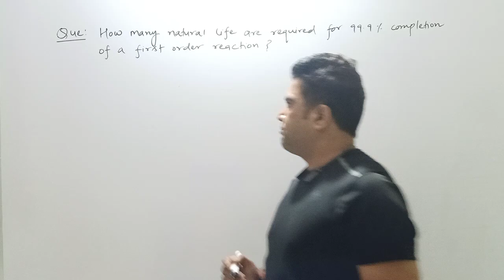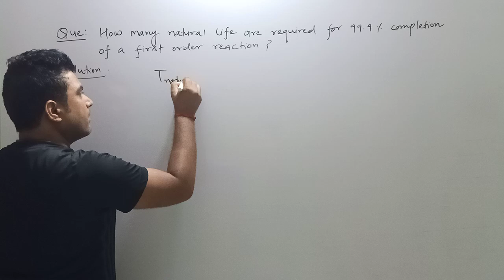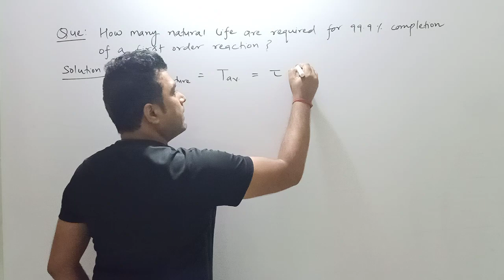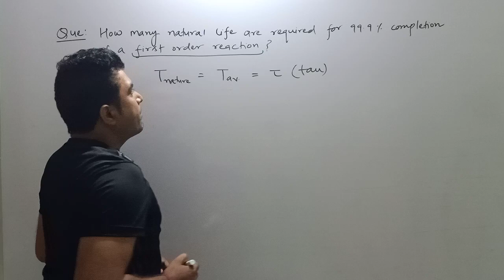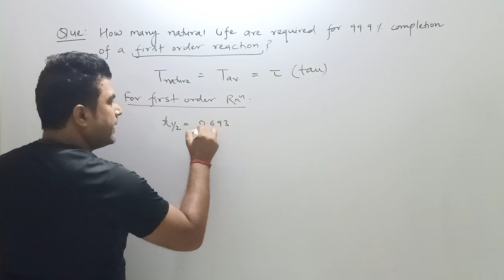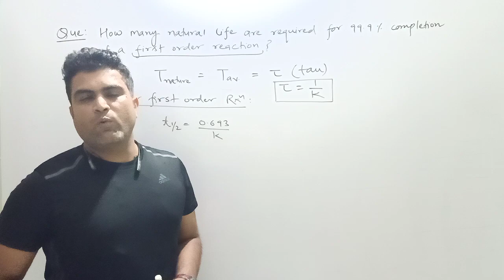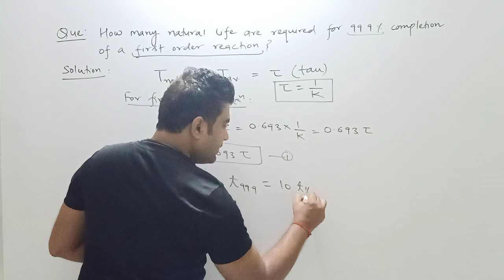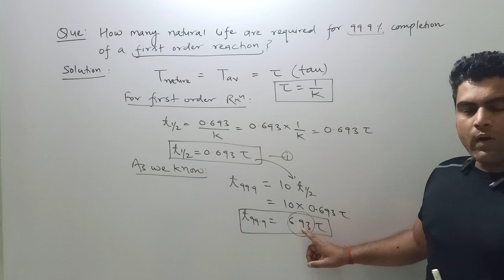CHEMICAL KINETICS : How many natural life are required for 99.9% completion of a first order rxn ?